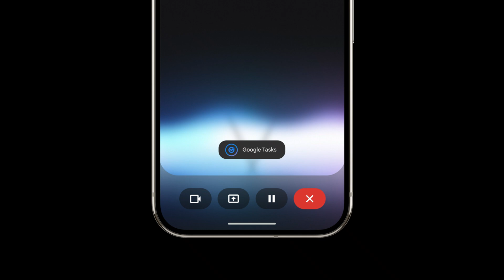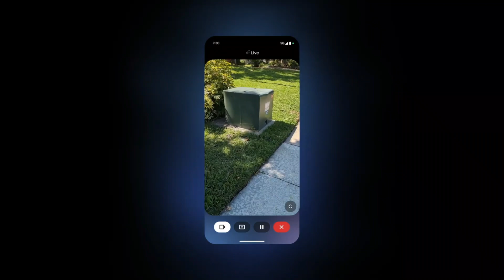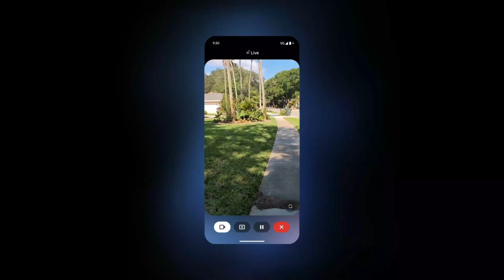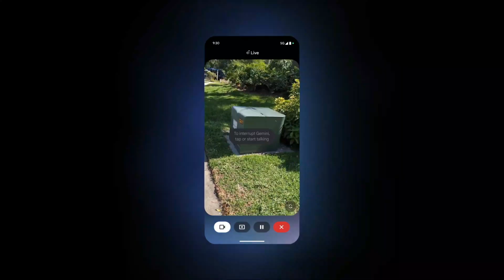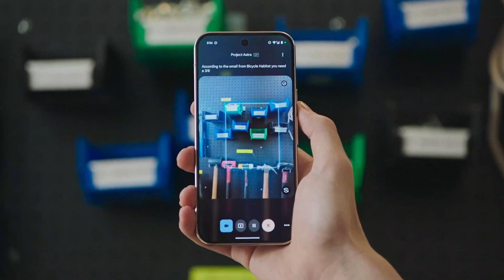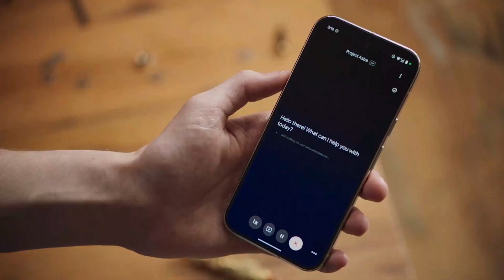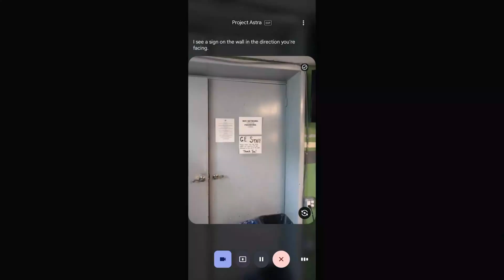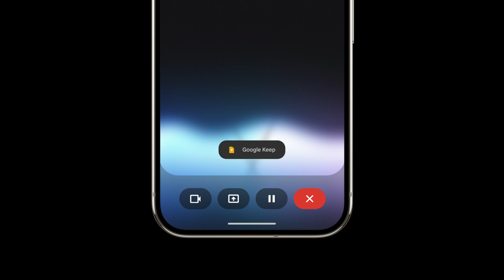Gemini Live 👁️ இனி Google AI பார்க்க, பேச முடியும் 🤯 Gemini App Update!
Google announced update for Gemini Live in Gemini AI app using project Astra. The camera video seeing capabilities of Gemini Assistant is shown here.